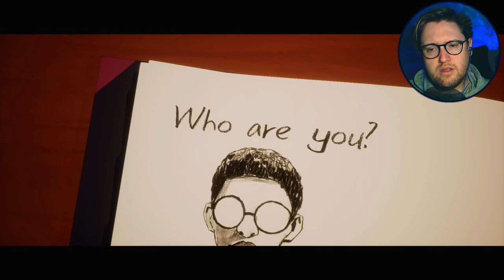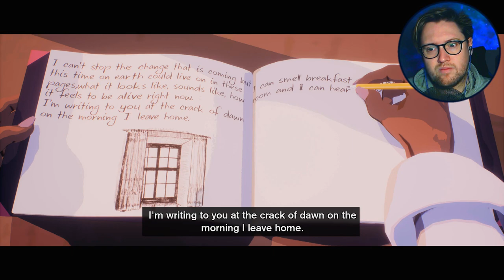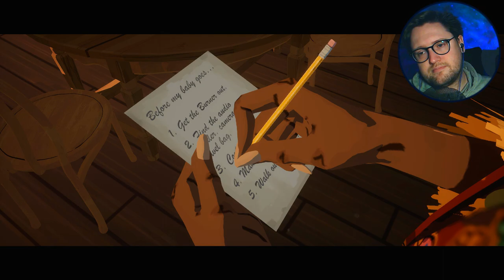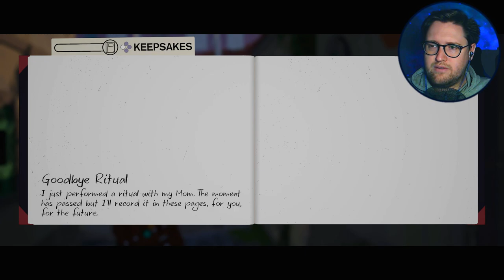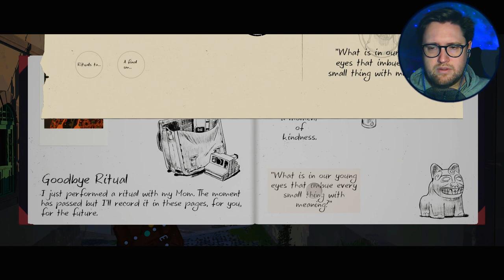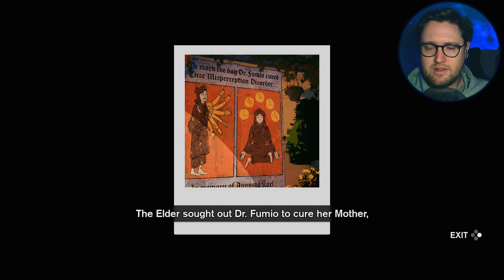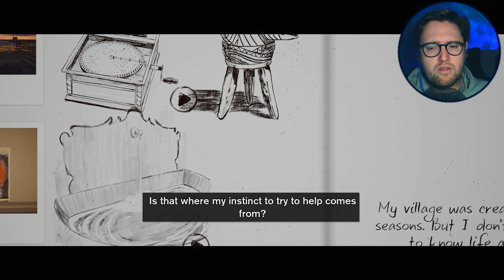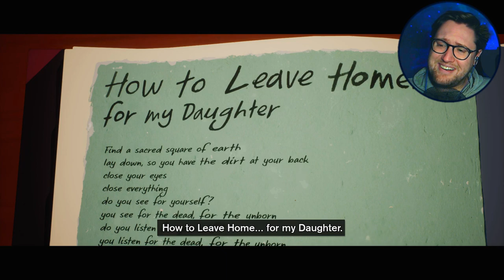THIS IS ABSOLUTELY BREATHTAKING 💙 | SEASON: A letter to the future [1]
Leave home for the first time to collect memories before a mysterious cataclysm washes everything away. Ride, record, meet people, and unravel the strange world around you. Immerse yourself in the world of Season, a third-person meditative exploration game. Join me in SEASON: A letter to the future, part 1.

Toodeloo!